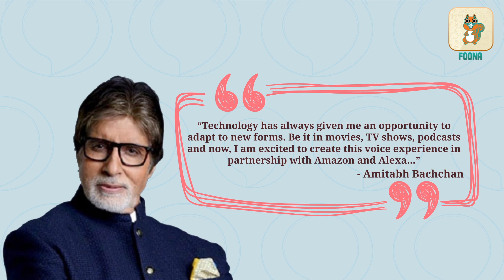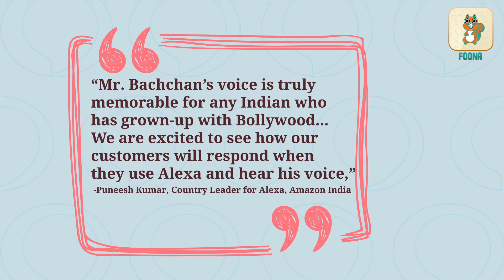Alexa Bachchan | Alexa Gets A New Voice | Amazon Alexa | Current News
A video about a cool new feature that will be available on Alexa enabled devices in India from 2021. One of the country’s most famous voices will tell jokes, give advice and chat with users. Do you know who has been recently roped in as a celebrity voice for Amazon Alexa in India? Find out with Foona.